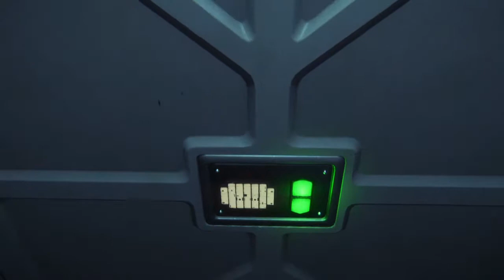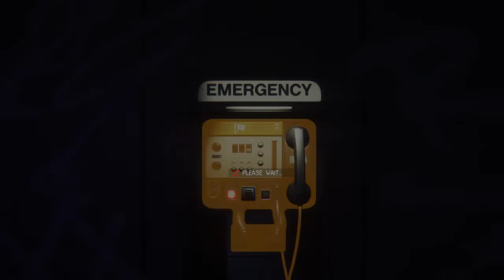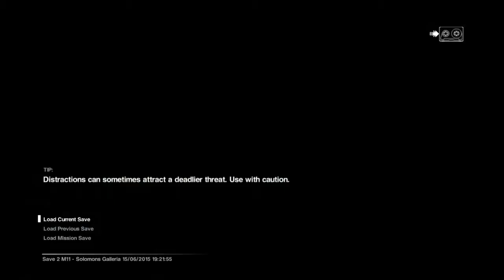Alien:Isolation No motion tracker: Nightmare mode Ep.4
Kev gets angry at Surly Space Sheriff before quickly shifting his focus towards sneaking, running away in a mad panic and getting lost for a little bit before being mercilessly throttles over and over again by robots. Just a regular day.